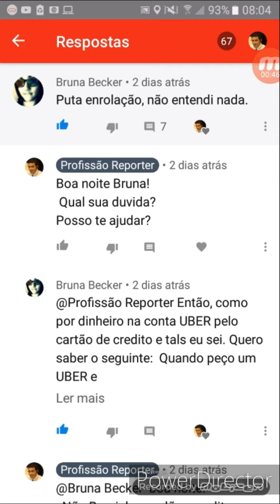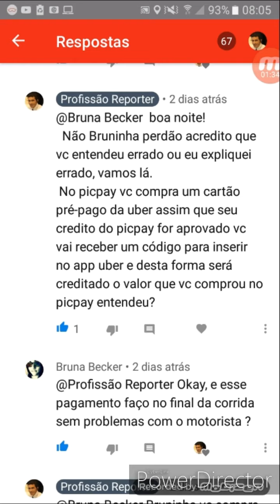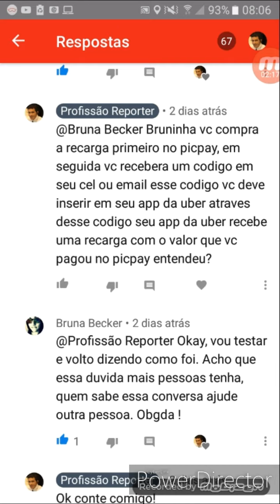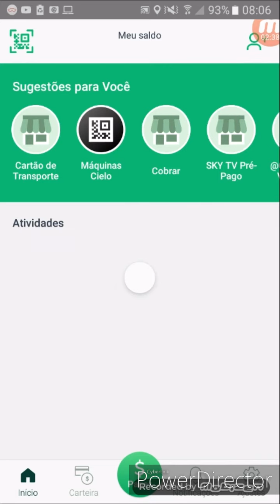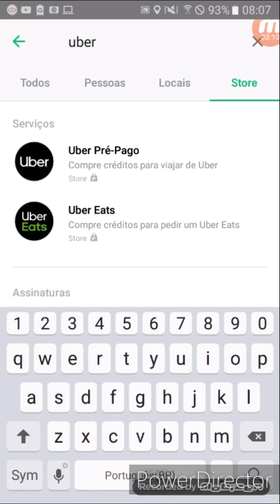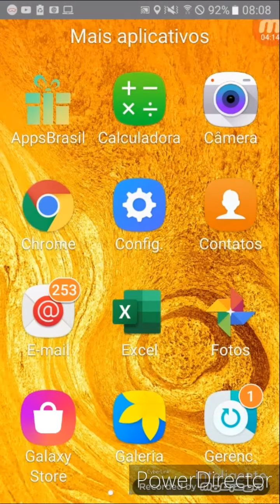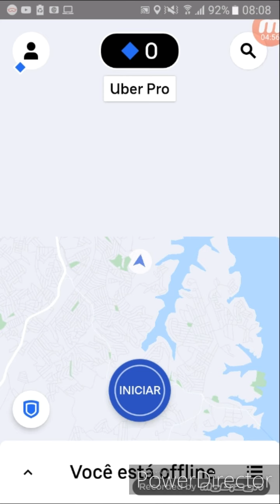Picpay como carregar app Uber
ATENÇÃO

((( ID:115623 )))

CANAIS PARCEIROS